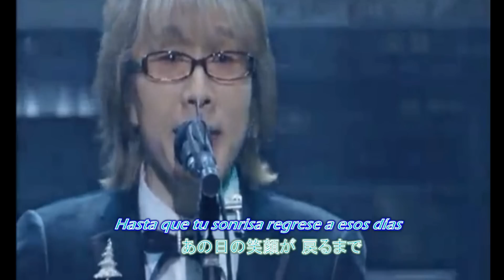シンデレラは眠れない (Cinderella wa nemurenai) THE ALFEE -Sub español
Es de un concierto que encontré por allí y pasan unas letras !! aah como me molesta eso pero no se las pude quitar, dicen "Ko-chan" un apodo de Kohnosuke... n_n
Tampoco viene completa.